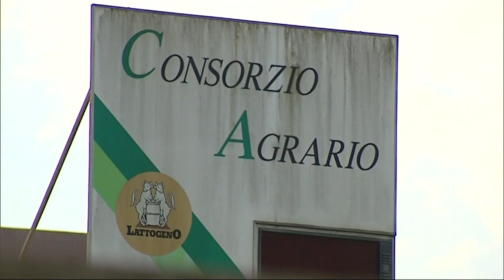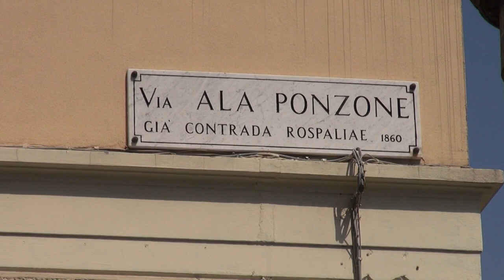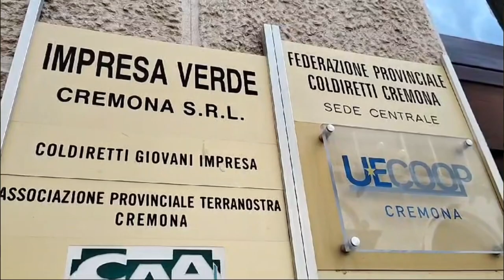IL COMMISSARIO PER COLDIRETTI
E' Giovanni Benedetti il commissario di Coldiretti Cremona. L'attuale direttore regionale dell'associazione è già al lavoro negli uffici di via Verdi. Via anche il direttore, in arrivo il sostituto. L'azzeramento dei vertici deciso dopo la conferma dei vertici del Consorzio